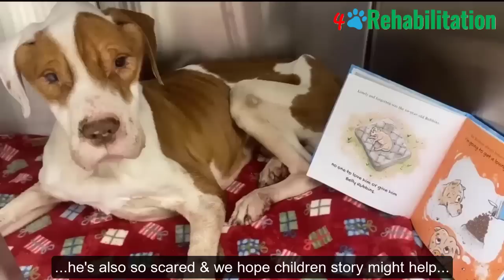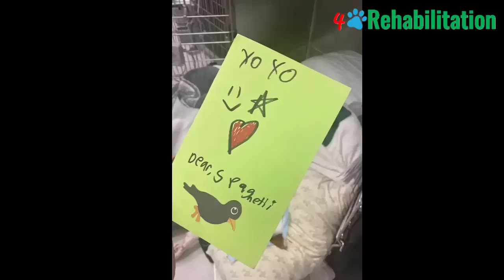Locked in Dark Room In A Storage House - He Never Thought His Pet Life Could Be Like That!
On 7 Nov, NAFAF got an ask to help this skeleton with fur. Police found him locked in a dark room in a storage house. His look was tired, he is at least 50 pounds underweight and his gums are severely pale due to anemia...